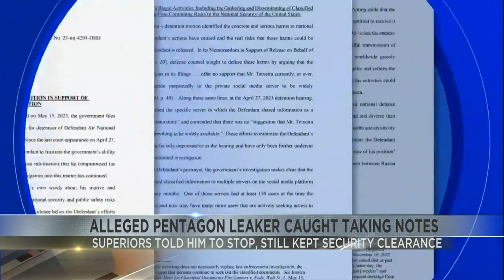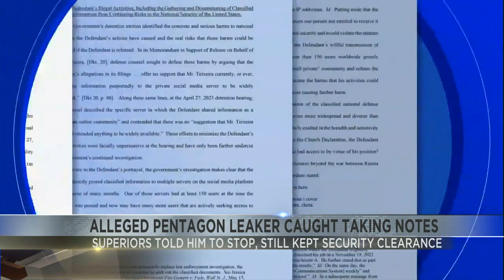Alleged Pentagon leaker caught taking notes